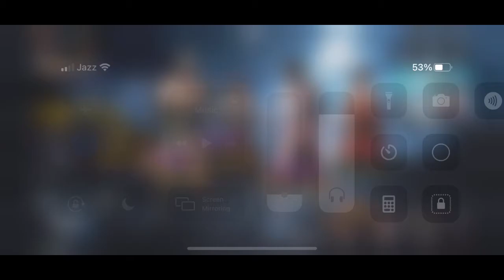LEGEND CHALLENGE US 1V4 IN PUBGMOBILE || GameXade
For Free Custom Rooms Join.
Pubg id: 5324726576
Pubg Name: GameXade 🇵🇰
5 finger + Gyro player 🔥
 Just start playing on Mobile from season 12🙏🔥💝
BACKGROUND MUSIC.
Lost_time__eveningland
Need your Support ❤️✨ ❤️
 Learn something from the gameplay is the best way to improve your skills also❤️

Welcome
The Channel ( GameXade ) represents a gaming community.We assured you to provide a best gaming experience with fun and as well as with Professional game-plays.Our channel ( GameXade ) never promote or support any illegal, banned, hacks, or harmful content.The ( GameXade ) is a family-friendly channel.
Feel free to be a part of our Family and experience some skills with fun.